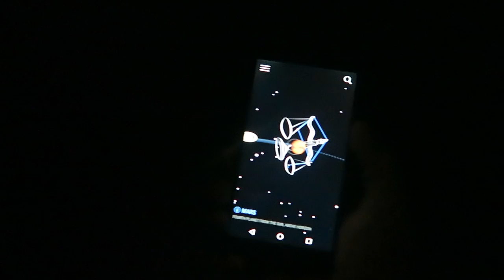WE LOST THE KITE !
*DOPE BEATS PRODUCED BY LAKH BEATS*